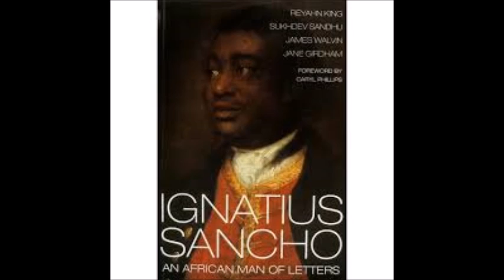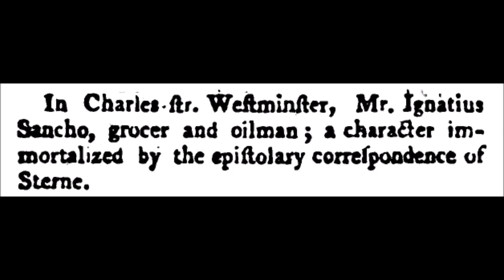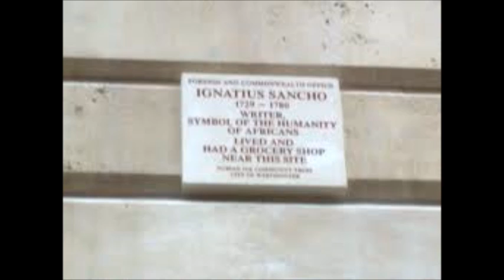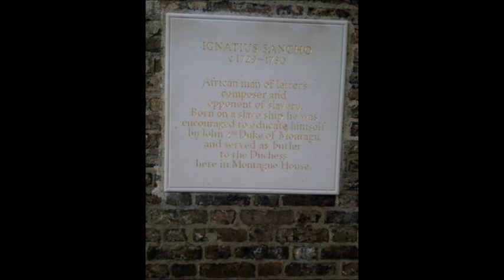Ignatius Sancho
On the Shoulders of Giants: Ignatius Sancho

Sancho was the catalyst behind the heightened consciousness of the horrors of the slave trade through Britain. His outstanding writings caused people to pay attention to slavery and Sancho's brilliant writing style. His letters helped extinguish the slave trade in Britain. Enjoy!!

FB: Live Skilled Live Fulfilled